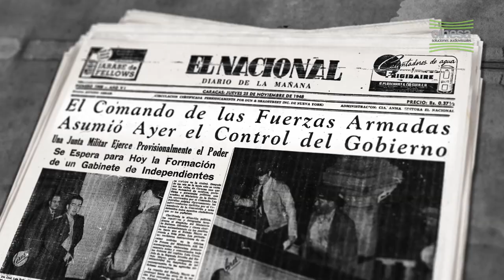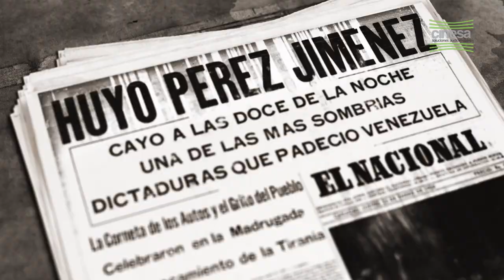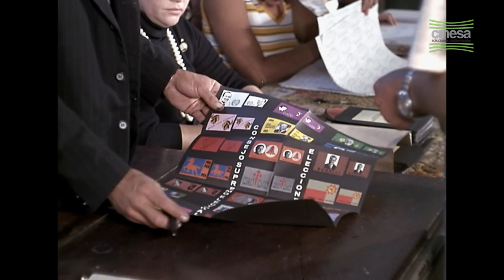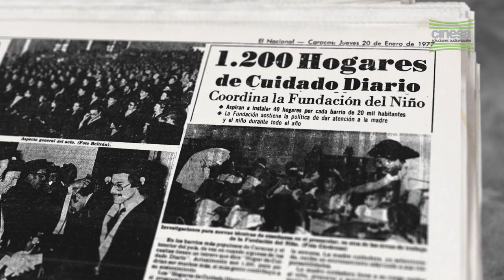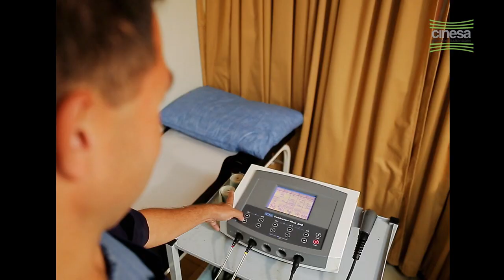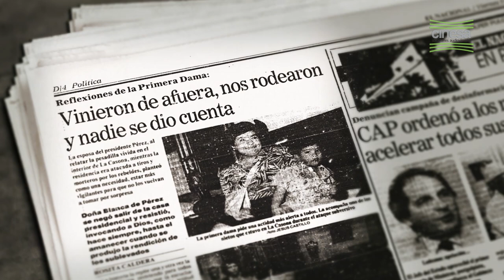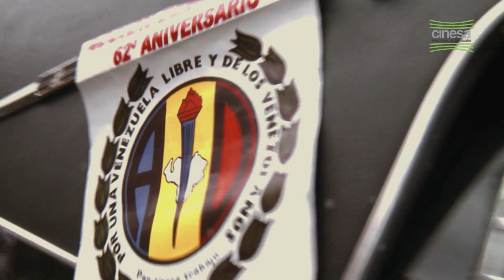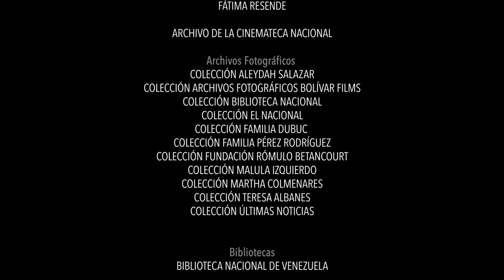Documental: "Blanca Rodríguez de Pérez. Al servicio de Venezuela"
Blanca Rodríguez de Pérez, 'Blanquita', ha sido testigo y protagonista de la evolución del país en buena parte del siglo XX. Lo vio crecer y entendió cuál era su rol como agente de cambio social.

Doña Blanca es un ejemplo de entrega, sencillez y compromiso... Se preparó para ser la esposa de un dirigente político, transitó el exilio y asumió con entereza el puesto de Primera Dama de la República en dos oportunidades. Su temple y disposición de mejorar el entorno cambió la vida de muchos a través de varios programas de ayuda social que dirigió y diseñó: Fundación Festival del Niño, Fundación del Niño, Programa Hogar de Cuidado Diario y Bandesir, entre otros.

¡Te invitamos a conocer su trayectoria!

Una producción de Cinesa Soluciones Audiovisuales para la Colección Cine Archivo.
Comité Ejecutivo: Carlos Oteyza, Florianna Blanco y Daniela Nieves.
Locución: Román Lozinski
Dirección: Andrés Crema y Helena Bocco
Octubre 2019.